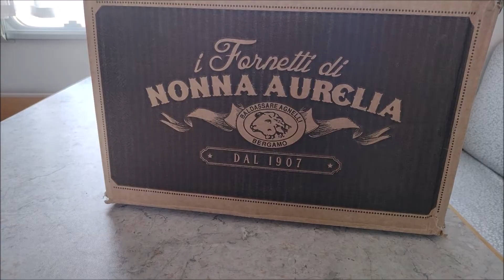Le Meilleur FOUR Pour Camping Car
On vous présente notre super découverte ! Ce four qui fonctionne au gaz, de la marque Pentole Agnelli (nonna Aurélia)

De base ce n'est pas un four spécialement conçu pour les camping car, mais il fonctionne merveilleusement bien !

Voici le lien sur lequel on a acheté le four, nous on a pris celui de 30cm

🌸 Nous c'est Fanny et Laëtitia, nous sommes en couple depuis 4 ans et demi, et mariées depuis le début de cette année 👩‍❤️‍👩
On a toujours aimé le voyage, découvrir de nouveaux endroits, de nouvelles personnes, de nouveaux modes de vie...
Ça faisait un moment qu'on rêvait de vivre À TEMPS PLEIN en camping car, mais on avait beaucoup de blocages...
et peu à peu, on y est arrivées!
Nous sommes donc maintenant sur les routes d'Europe depuis le mois de mai 😄
Nous découvrons la vie en camping car au fur et à mesure du temps qui passe.
On est super heureuses de vivre cette vie à 100% et de profiter de chaque instant. Vivre le moment présent et sortir des chemins tout tracés dans lesquels la société veut nous faire entrer.

Nous sommes donc partie, avec notre gros matou 🐱 sur les routes, avec notre camping car Fiat Ducato Weinsberg Meteor de l'année 2000, qu'on a baptisé COMÈTE 💫

On vous partage toutes nos aventures mais également nos mésaventures ! Car on a décidé d'être transparentes et de vous montrer notre vraie vie en vanlife ! ☺️

🌸 Rejoignez-nous sur Instagram @no.mad.utopy